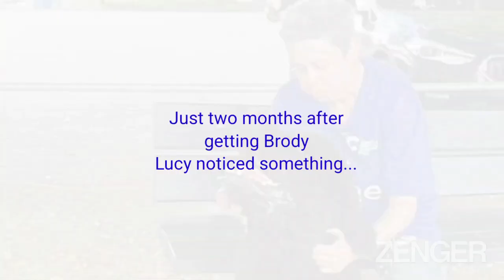'My rescue dog saved me by sniffing out my cancer'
A woman said she owes her life to a rescue dog who spotted her breast cancer after “sniffing and nuzzling” her right armpit.

Lucy Giles, 45, thought her beloved Brody was initially just craving some attention but swiftly after discovering a lump in her armpit she was diagnosed with Her2+breast cancer.

The animal-lover had welcomed the 11-stone Newfoundland giant into her life in July 2021 after her partner Ashley, 62, had spent six months in hospital on a life-support machine after contracting Covid.

When Ashley returned home he was dependent on Lucy, who works as carer, and she became his full-time support.

As part of his recovery, the pair decided to add to the family of pets who they dote on, including two dogs Leo and Murphy, 18 rabbits, two cats and a tortoise.

They then adopted Brody the gentle giant, who was from a family who could no longer look after him - and the Newfoundland breed is well-known for water rescue and lifesaving because of their swimming abilities and intelligence.

Lucy, of Didcot, Oxon, said: “It was in the September that he started to sniff and nuzzle at my right armpit. It was mostly when I was sat down, so either watching TV or sitting down for a rest and always in the same spot on my right side.

“At first, I thought it was him wanting a bit of fuss and attention but I decided that I should perhaps take notice as it was just my right side he would do this.

“I was washing myself in the shower one morning and decided to have a feel under my breasts and examine myself and that’s when I felt a lump right there in my armpit."

Lucy was then informed to wait a month by her GP surgery as her doctor thought it could be hormone related - but the lump remained a few weeks later, and she was referred to Churchill Hospital for tests.

She explained: “The hospital called me one afternoon and asked me to come in and I had no idea what the news would be as they wouldn’t tell me over the phone.

“The consultant said straight away that I had Hert 2+breast cancer and there was also residual cancer cells in my lymph nodes.

“The news hit me hard as it was the same day my nan had died from bowel cancer the year previously and I was with her when she died.”

In October last year, Miss Giles underwent six rounds of chemotherapy followed by a lumpectomy with radiotherapy afterwards.

She is still going through chemotherapy as well as continuing to work full time.

Lucy added: “I have had dark days and OK days.

“The chemo does make me feel poorly with mouth ulcers and some nose bleeds but I have a brilliant support network of family and friends who take me to appointments and help in just being there for me, along with Broady of course who perhaps came into our lives for a reason.”

Lucy is hoping to encourage others to join her in Oxford on Saturday, 3 September for this year’s Cancer Research UK Shine Night Walk - a 10km stroll to raise money for life-saving research.

Alison Birkett, from Cancer Research UK, said: “One in two of us will get cancer in our lifetime, but all of us can help beat it.

“As we mark our anniversary, we want to thank Lucy, Ashley and of course Broady and people across Oxfordshire for their incredible commitment to events like Shine Night Walk that make our life-saving work possible.”